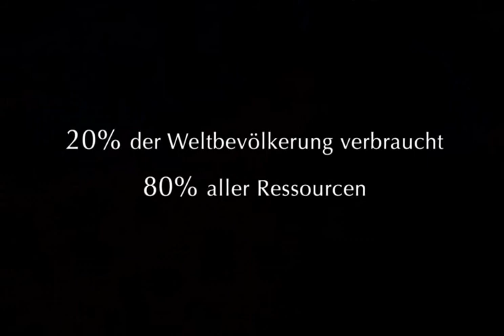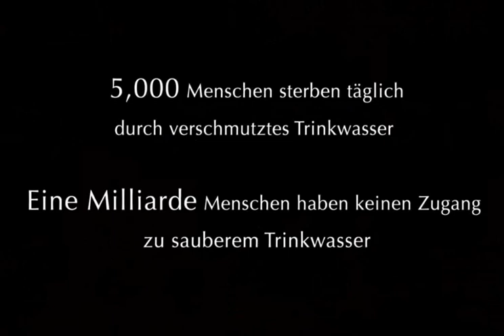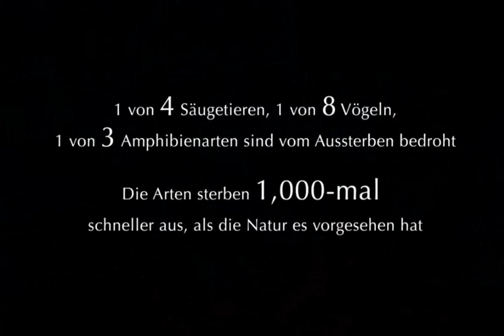Haşir, Ruh-u İnsan ebed istiyor...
Madem numunelerini göstermek için beş altı gün seyrangâhlara bu kadar masraf ediyor, bu memleketi kurdu. Elbette hakiki hazinelerini, kemalâtını, hünerlerini makarr-ı saltanatında öyle bir tarzda gösterecek, öyle seyrangâhlar açacak ki akılları hayrette bırakacak.    Demek, bu meydan-ı imtihanda olanlar, başı boş değiller, saadet sarayları ve zindanlar onları bekliyorlar.
Sözler[Y] - 56